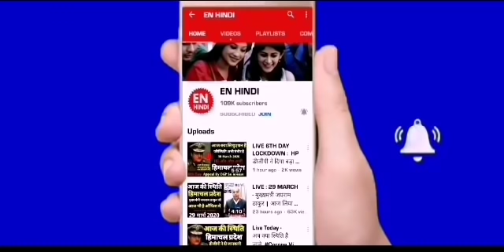LIVE - 31 March 2020 : himachal news live today DGP HIMACHAL SR MARDI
Himachal Pradesh Braking News Today Sr Mardi Himachal Pradesh Director General Of Police Appeal 31 March 2020

Himachal Pradesh Today News Corona Virus 7th Day India Lockdown